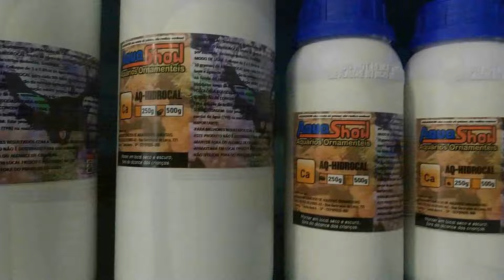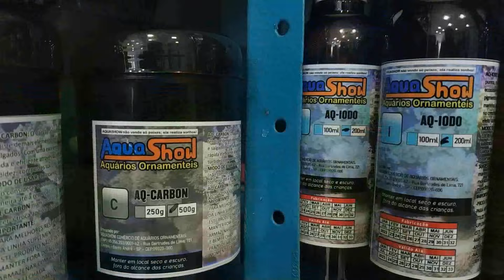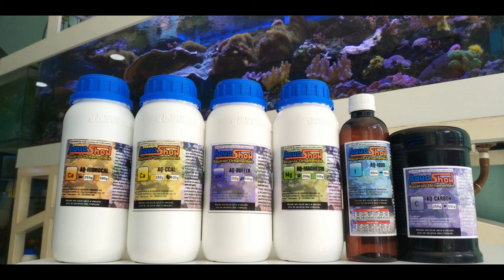Mangue Vermelho PARTE 1. RHIZOPHORA MANGLE: CONSIDERAÇÕES GERAIS, PODA - Aquashow - 321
Acesse já:
Como plantar e cuidar do seu propágulo de mangue vermelho: RHIZOPHORA MANLE.